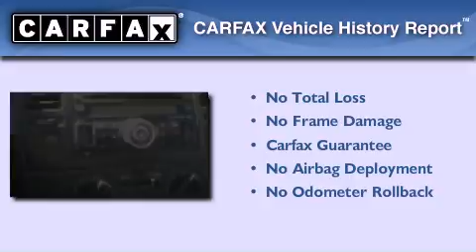2008 Nissan Versa Albuquerque NM 87110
Year : 2008
 Make : Nissan
 Model : Versa
 Engine : Gas 4-cyl 1.8L/110
 Trans . : Automatic
 Exterior : Brilliant Silver Metallic
 Miles : 44,422

 Stock : P7224

 7707 Lomas Blvd.

 Preowned 2008 Nissan Versa Albuquerque NM